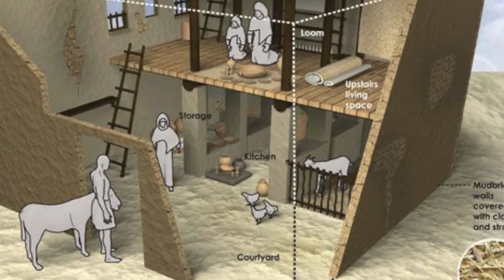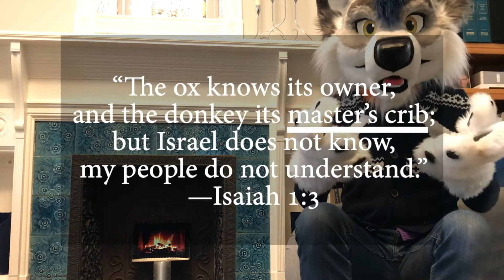Animals and the Nativity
Why do so many depictions of the Nativity of Jesus show him with animals? What could the presence of these animals say to us today? In this video, I talk about Morten Lauridsen, the Gospel of Luke, ancient Judean homes, Jacques Derrida, and animal ethics!

Come join me by the fire and celebrate Christmas with Jesus's furry friends!

Sources:

Carlson, Stephen C. “The Accommodations of Joseph and Mary in Bethlehem: Κατάλυμα in Luke 2.7.” New Testament Studies 56 (2010): 326-342.

Derrida, Jacques. The Animal That Therefore I Am. Edited by Marie-Louise Mallet. Perspectives in Continental Philosophy. New York: Fordham University Press, 2008. Translated by David Wills. Translation of L’Animal que donc je suis. Paris: Galilée, 2006.

“First-Century Israelite House Infographic.” KarBel Multimedia.

Pageau, Jonathan. “The Ass and the Ox in the Nativity Icon.” December 24, 2012.